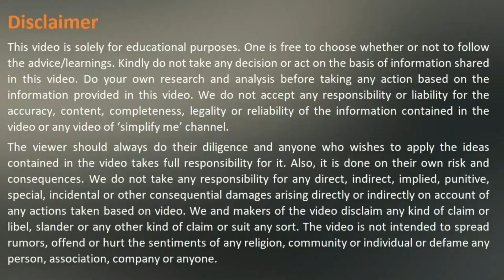IIOT Applications | What is IIOT | Applications of IIOT | IIOT 2022 | uses of IIOT | IIOTReal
Video Highlights --

Whats does IIoT mean?
What are examples of IIoT?
What is the difference between IoT and IIoT?
What are IIoT products?
iiot vs iot
iiot benefits
iiot solutions
iiot pdf
iiot examples
iiot architecture
what is iiot and iot
iiot courseWhat is application of IIoT?
What are IIoT applications and examples?
What is key application areas of IIoT?
What are types of IIoT?
industrial internet of things examples
iiot applications in agriculture
industrial iot applications ppt
industrial iot applications pdf
iiot benefits
iiot applications in various sectors
applications of iot in industrial automation
what is iiotWhat are IIoT applications and examples?
What are the benefits of IIoT?
What is IIoT used for?
iiot benefits
what is industrial iot
industrial iot examples
difference between iot and iiot
types of iiot